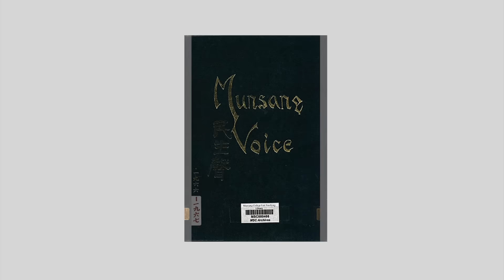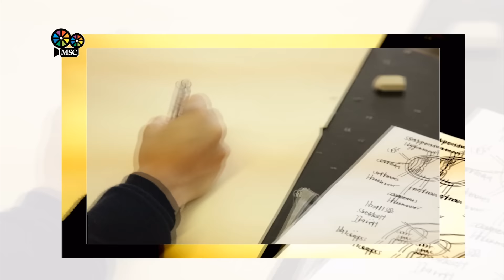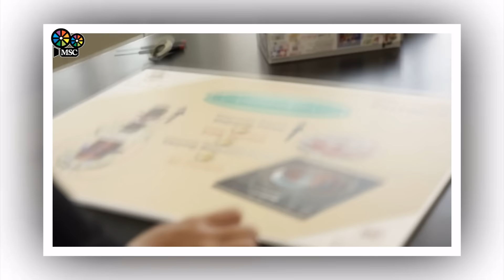20160304 Opening Day Making Of